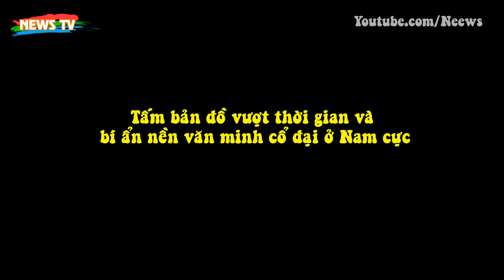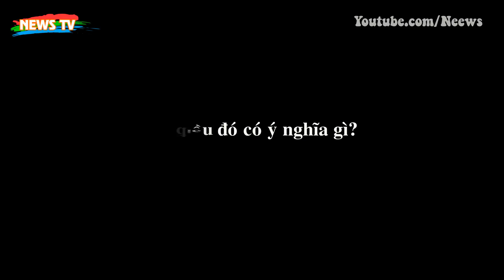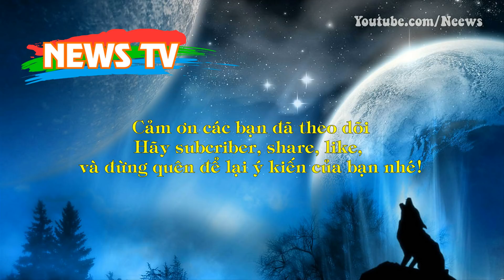Tấm bản đồ vượt thời gian và bí ẩn về nền văn minh cổ đại ở Nam Cực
[News TV] - Kể từ khi tấm bản đồ Piri được tìm thấy, rất nhiều tranh cãi và câu hỏi đã được đặt ra xoay quanh nó, phải chăng có một nền văn minh bí ẩn đã khám phá Nam Cực?